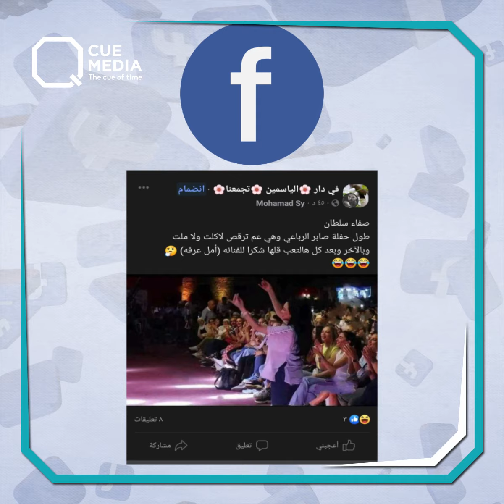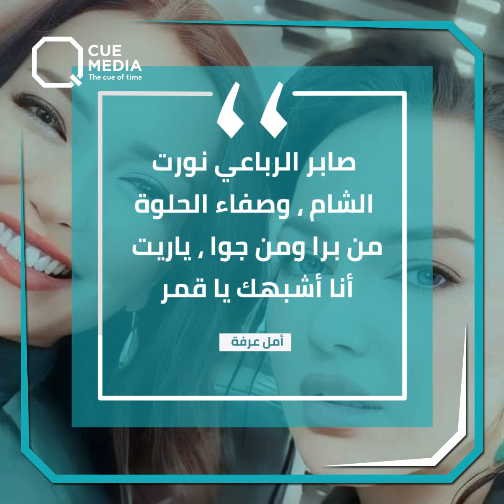صفاء سلطان ترد بعد خطأ صابر الرباعي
رد غير متوقع من صفاء_سلطان على الموقف "المحرج" الذي تعرضت له خلال حفل